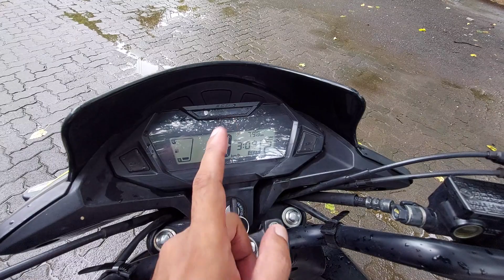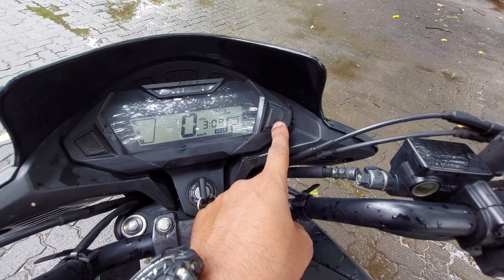2022 Honda Sp 125 Vs Honda Shine 125 😍| 2022 मे कौनसी ख़रीदे - Detailed Comparison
New 2022 Honda Sp 125 Vs Honda Shine 125 😍| 2022 मे कौनसी ख़रीदे - Detailed Ride Comparison

Hello Dosto, aj me apke liye leke aaya hu "2022 Honda Sp 125 Vs Honda Shine 125 2022" ka Detailed Review...

2022 Hero Passion Pro Xtech Price??
Better Than Before??
Best 110cc Sports Bike??